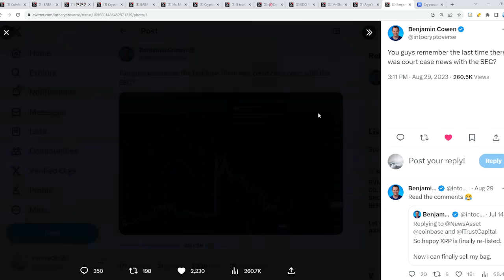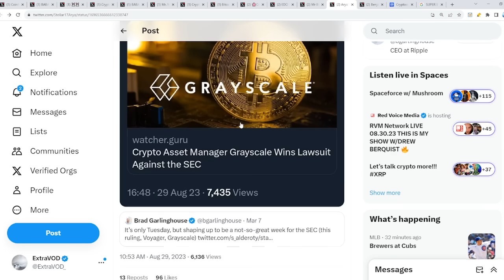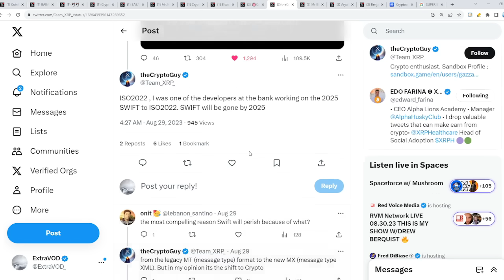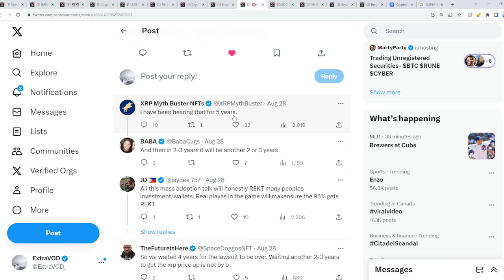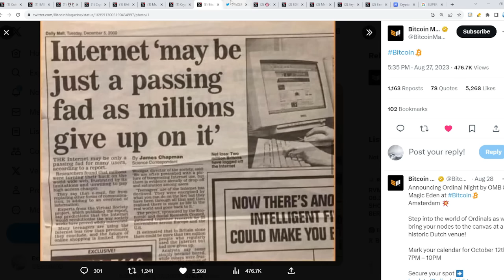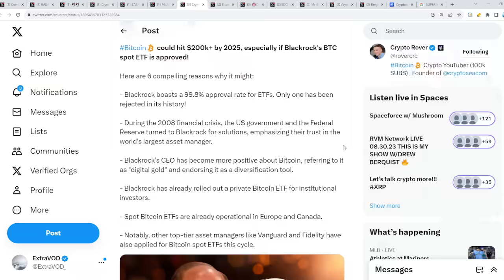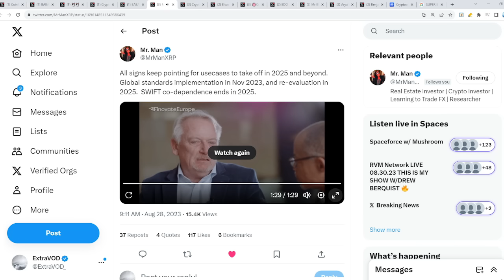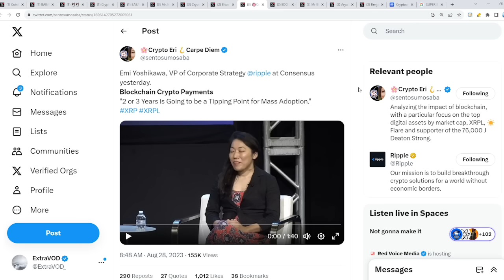Ripple XRP 2025 ALL HOPE WILL BE LOST - MASS ADOPTION CONFIRMED BY Ripple WOW!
(Cryptocurrency News)

Links -